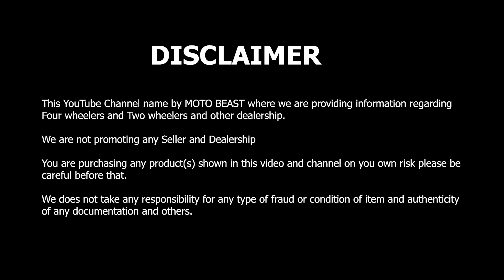Toyota Hilux 2024 ✅ Manual Shutter | Roll Bar ✅ Hilux Modification 😍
Shop name:-  INDIA MOTOR STORES

Address:-  2726, Zorawar singh marg, Delhi